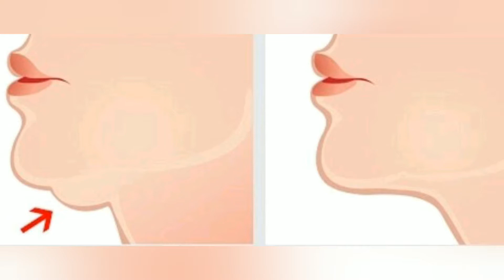الدقن المزدوج... تقليص حجم الأنف.... إزالة ترهلات البطن